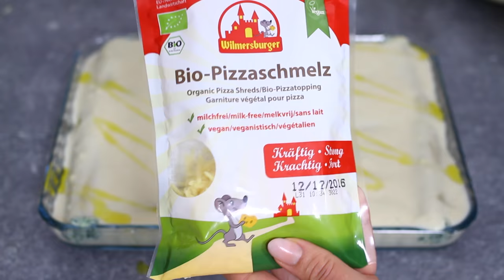MENU' DI NATALE: CANNELLONI RICOTTA E SPINACI AL FORNO | PRIMO PIATTO FACILE E BUONISSIMO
😀  LEGGIMI 😀 Clicca su ⬇"Mostra Altro"⬇

Prosegue il nostro appuntamento con il menù di Natale, siamo arrivati al primo e oggi vi proponiamo dei cannelloni ricotta e spinaci davvero squisiti e anche facili da fare!

INGREDIENTI
500g di spinaci freschi
250g di cannelloni
1 litro di besciamella
500g di ricotta
30g di formaggio
1 cucchiaino di dado granulare
qb olio evo
qb aglio in polvere
qb sale e pepe